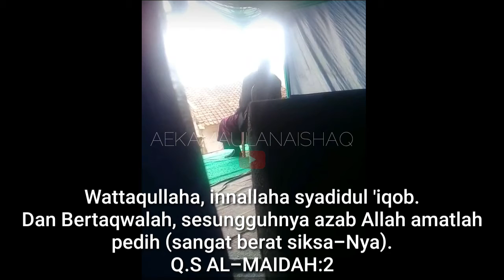QORI BERSUARA MERDU MIRIP KH MUAMMAR ZA M3 N1N6 64L SAAT MELANTUNKAN AYAT SUCI AL QURAN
Assalamu'alaikum!
Sampurasun!
Hai Bray!
Di video kali ini, ku mau sharing ke kalian tentang:
Detik-detik QORI BERSUARA MERDU MIRIP KH MUAMMAR ZA M3 N1N6 64L SAAT MELANTUNKAN AYAT SUCI AL QURAN, di atas panggung dan di hadapan para jamaah. Sontak membuat kaget seluruh hadirin di tempat itu.

Innalillahi Wa Inna ilaihi Roji'un.
Qori: Ajengan Jajang, Cihamerang Purwakarta
Acara: Rajaban
Waktu: Sabtu pagi, 13 Februari 2021
Masya Allah, Husnul Khotimah, Amin!

Sesaat setelah Sang Qori menyelesaikan ayat di salah satu surat dalam kitab suci Al Quran yaitu QS. Al-Ma'idah Ayat 2 yg artinya:
Jangan sampai kebencian(mu) kepada suatu kaum karena mereka menghalang-halangimu dari Masjidilharam, mendorongmu berbuat melampaui batas (kepada mereka). Dan tolong-menolonglah kamu dalam (mengerjakan) kebajikan dan takwa, dan jangan tolong-menolong dalam berbuat dosa dan permusuhan. Dan bertaqwalah, sesungguhnya azab Allah amatlah pedih (sangat berat siksa-Nya).

Na'udzubillah min dzalik!

Dalam Surat Al Maidah ayat 2 terkandung isi yaitu: Perintah saling tolong menolong dalam mewujudkan kebaikan kepada antar umat beragama dan ketaqwaan kepada Allah SWT. Karena sesungguhnya azab Allah SWT amatlah pedih. Dan selain itu jangan tolong- menolong dalam berbuat dosa dan pelanggaran.
BRAL!